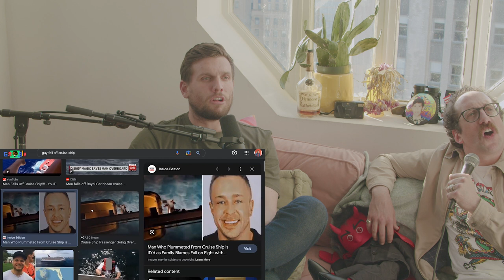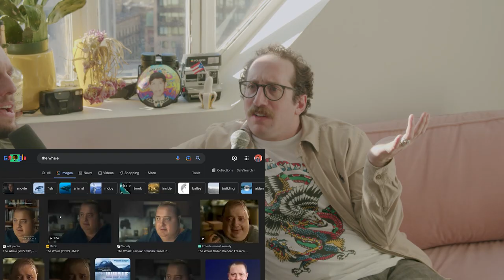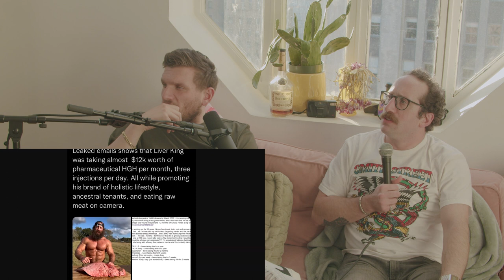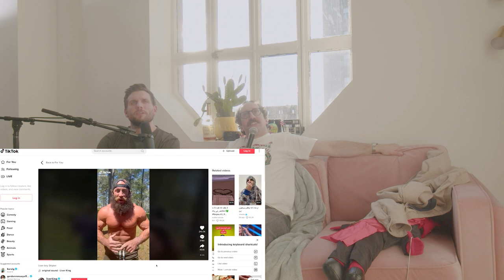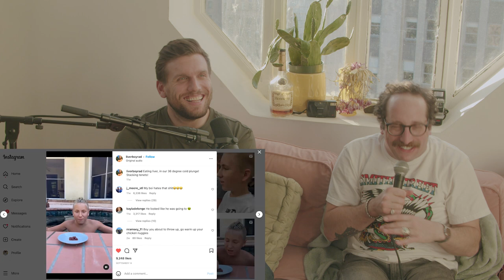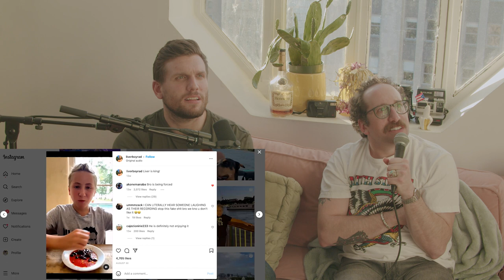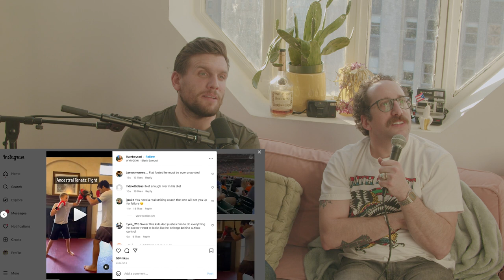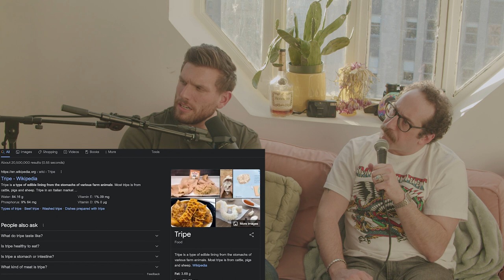Social Sobriety with Ian Fidance | Sal Vulcano & Chris Distefano: Hey Babe! | EP 105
SORRY FOR THE DELAY BABES! @chrisdcomedy is joined by Ian Fidance from @BeinIanPod for this weeks HEY BABE! Sal will be back in Jan! Chris is getting over the flu. Ian didn't know that. Ian doesnt have AIDS! Flu is on the rise babes be careful! MAKE YOU SICK LONG TIME! Ian had a 9 inch needle put inside him. Man falls off a cruise ship and survives in shark filled waters! The film The Whale is getting some heat in the press. Social media is a toxic drug! The movie cocaine bear looks INSANE! Man has the heart of a teenage girl. Chris is learning how awful being a homeowner is. Chris wants to learn how to do man stuff like building. Thanksgiving was HELL for Chris. A one armed man does an insane over head press. Liver King got caught lying about his diet and lifestyle. The Crypto world is falling apart after FTX. Tripe is disgusting! We end on a few jokes from the amazing Ian! Check him out live ianfidance.com for tickets!

00:00 Sal is Ian Fidance
1:43 Fatigued Babe
3:19 Sick sick but Lucky Ian
7:22 Fell off Cruise ship and then roasted!
9:55 The Whale
10:52 Cocaine Bear is Wild
14:01 Binged Avengers
14:27 Worst Movies
15:55 Hey Babe Ads
18:40 No Social Media Withdrawal
20:00 Focusing on Your Circle
22:12 Its About Real Connection not quick dopamine
27:54 Inherited a Heart
31:11 Ian Builds a Wall
33:10 Trade School Chrissy
36:55 Tool Shopping Babes!
39:50 Who’s fence is it?
41:35 Work Defines a man??
42:15 Being a Parent and Homeowner is Exhausting
44:03 Tri State Thanksgiving
47:12 Strong Strong Kid
48:50 Do you like Fruit Cake?
49:40 Steroid Belly + Crypto Mistake
56:20 Liver boy Rat
59:31 Tripe is Gross
1:00:57 Pig Head
1:01:55 Printer God
1:03:01 is Ian Jesus??

Be sure to support our clips pages! 👉        @heybabe